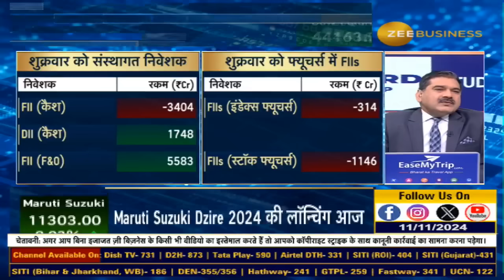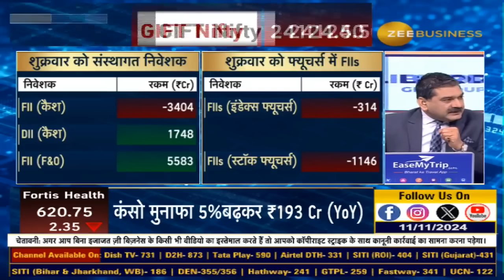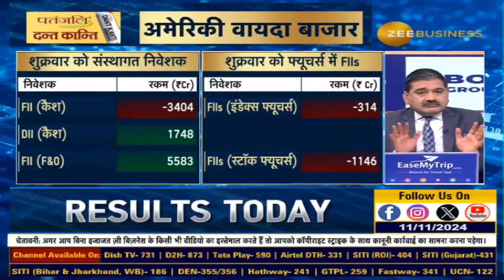Will FII Investments Shift to China, Is It Time to Buy or Hold? Understanding the FII Sell-Off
EditorsTake | FIIs की बिकवाली क्यों नहीं रुक रही?बाजार में पैसा लगाने का आ रहा समय? FIIs का पैसा अब भी जाएगा चीन में?अगले 1-2 दिन क्यों है बेहद अहम?